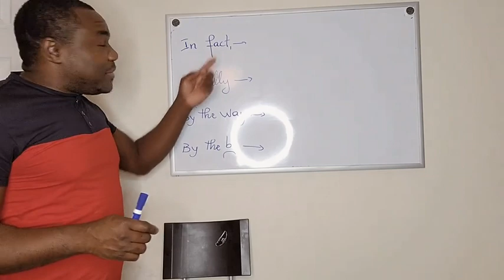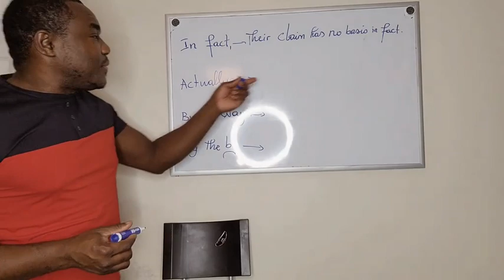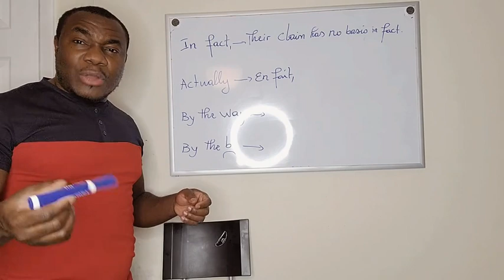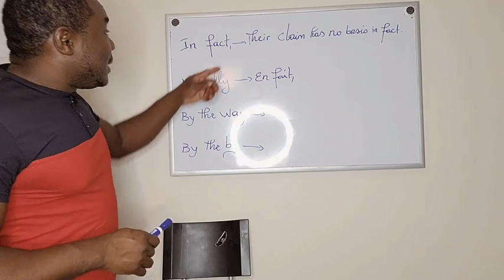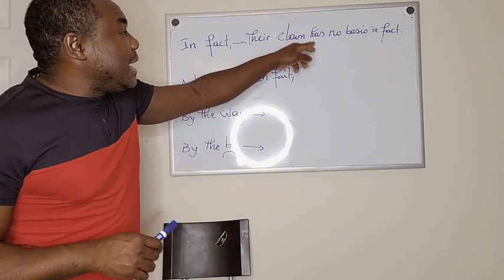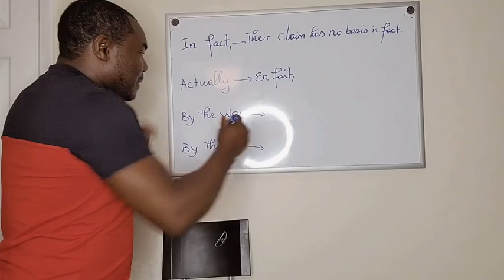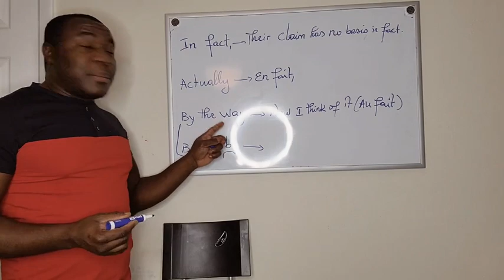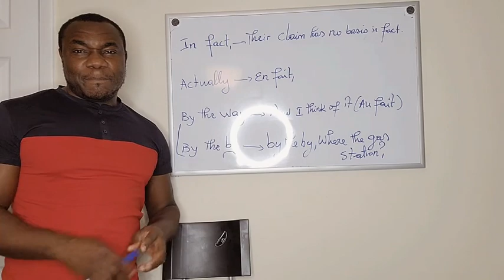cours d'anglais 2